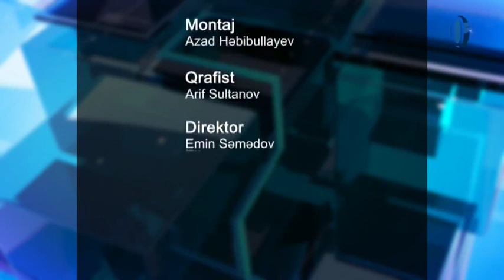Şəxsiyyətpərəstlik. Sektalarda dini element və fövqəltəbii izahdan sui-istifadə.